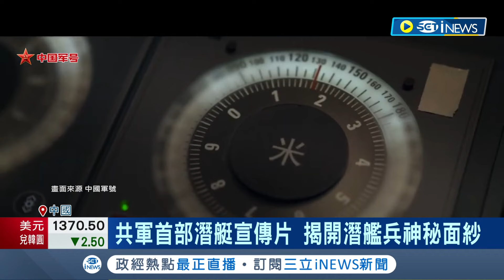中國海軍秀肌肉! 潛射導彈畫面首曝光 "巨浪-2"導彈HD畫面曝 中國野心威脅印太│記者 蔡孟廷 │【台灣要聞】20240424｜三立iNEWS